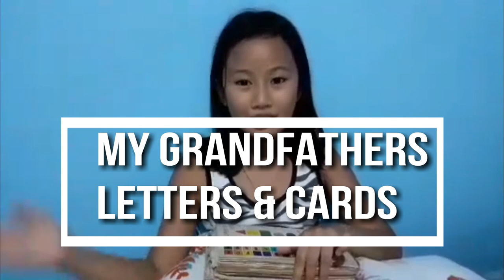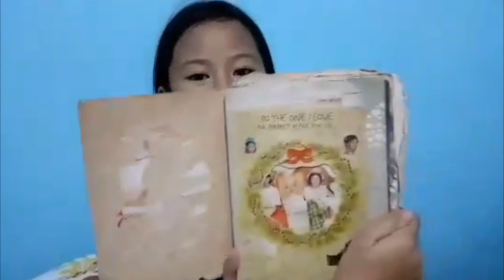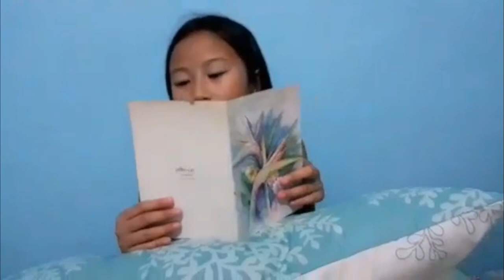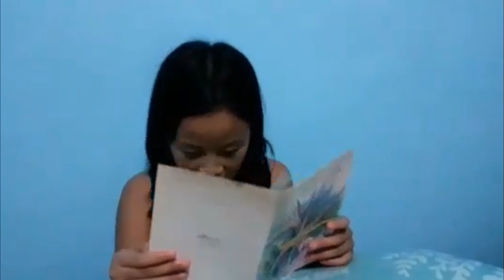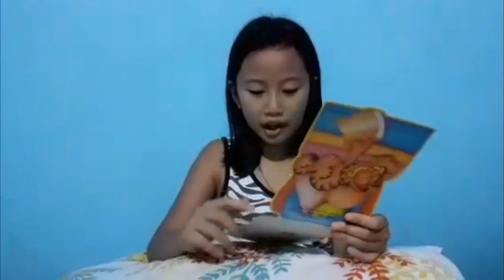MY GRANDFATHER'S LETTERS & CARDS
My grandmother kept all the letters and cards that my grandfather sent to her back then. My Lolo Papa who works abroad tried his best to sent cards to my family.

Note: YouTube already disable my comment section because I am a minor.